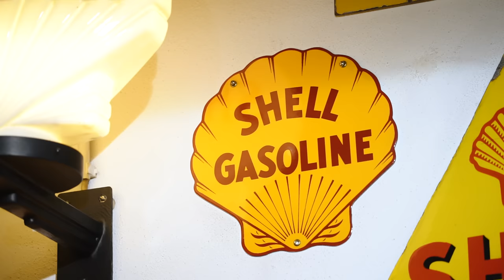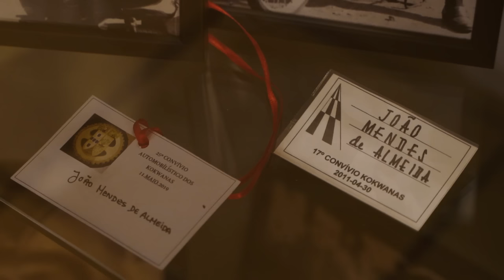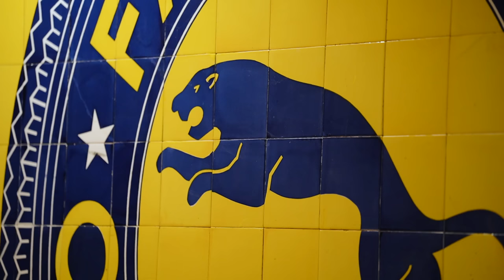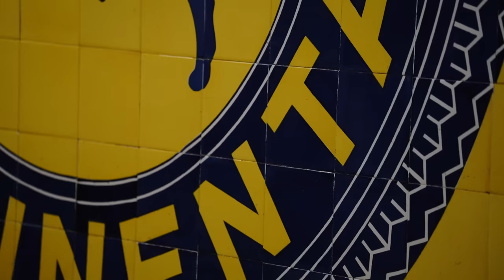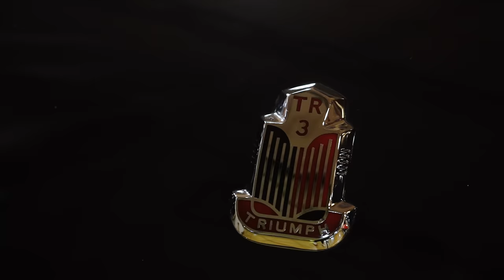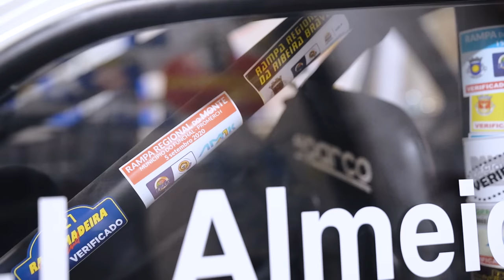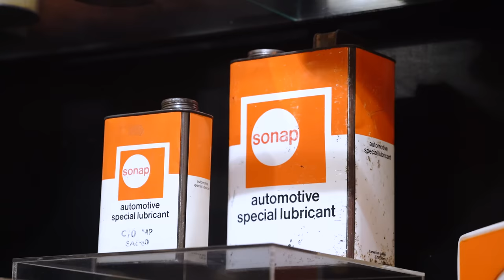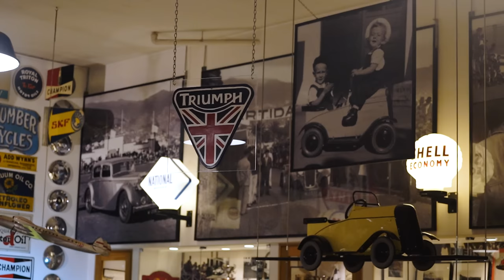João Mendes de Almeida: Automobilia com história - Coleções de Sonho Ilha da Madeira - Episódio 3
Depois do sucesso das séries "Automóveis Portugueses" e "Coleções de Sonho", o Standvirtual associou-se novamente ao Museu do Caramulo e ao Jornal dos Clássicos na produção de mais uma série de 6 episódios com alguns dos maiores colecionadores de automóveis da ilha da Madeira.

Neste terceiro episódio estivemos à conversa com João Mendes de Almeida,  um aficionado de automóveis e corridas. Ainda novo começou por coleccionar os automóveis que o marcaram no início da sua vida e daí até à automobilia, foi um pequeno salto. Hoje tem uma das mais impressionantes colecções existentes dentro do tema, repleta de verdadeiros tesouros artísticos ligados às marcas de automóveis, pneus, lubrificantes ou combustíveis, que mais do que um agregado de artefactos, é uma colecção de histórias e memórias que peça guarda dentro de si.

E se és um apaixonado pelos motores,  acompanha e subscreve o Standvirtual nas plataformas digitais e não percas os nossos próximos conteúdos.